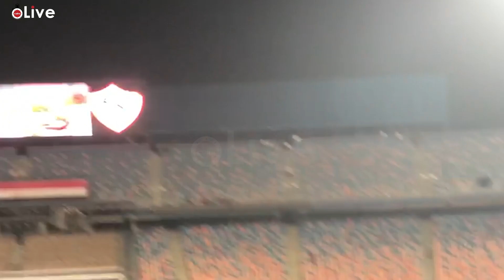شيكا شيكا .. احتفالات هيسترية لجمهور الزمالك بهدف الفوز أمام البنك